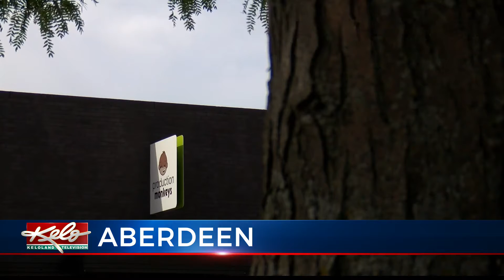Aberdeen mayor-elect outlines priorities